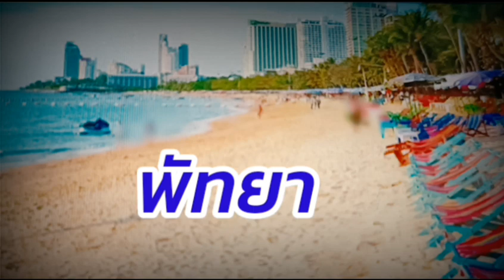พัทยา(ทำไมถึงชื่อพัทยา)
ที่มาของชื่อพัทยา พัทยา ทำไมชื่อพัทยา เคยเป็นที่พักทัพพระยาตากและตรงบริเวณนี้มีลมที่ชื่อพัทธยาหรือลมที่หอบพายุฝนมาจากทิศตะวันตกเฉียงใต้มาทางทิศตะวันออกเฉียงเหนือตอนหลังเลยตั้งชื่อตามปรากฏการณ์ที่เกิดในบริเวณนี้แต่ต่อมาตัวอักษรก็กร่อนจาก พัทธยามาเป็น พัทยาดั่งในปัจจุบัน